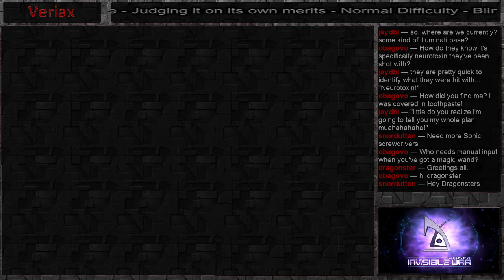Let’s Stream Deus Ex: Invisible War (blind) part 8 - Finding JC Denton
A game which was always going to be in the shadow of its predecessor, Deux Ex: Invisible war received a lacklustre reception and a reputation as ‘that other Deus Ex game’. But, was it really all that bad? Here, I take my first look at it, and try to judge it on its own merits. While comparisons to the original game are unavoidable, is this game really as bad as they all say?